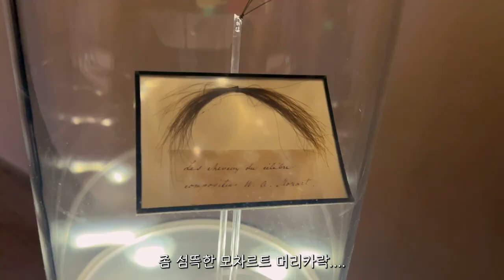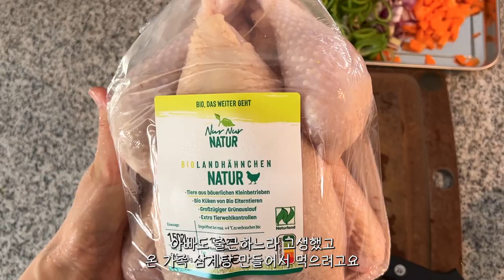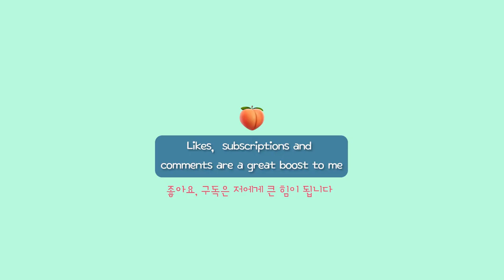SUB•VLOG🇩🇪 #90 독일사는 주부의 부지런히 집밥하기🍄, 경상도식 소고기무국, 아티초크 파스타, 밥솥 삼계탕, 시금치 김밥 만들고 잘츠부르크 나들이 하는 일상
🐹 잘츠부르크 랜선여행 00:37
🌶 경상도식 소고기 무국 4:21
🐔 밥솥 삼계탕 9:40
🐟 아티초크 참치 파스타 12:27

안녕하세요. 일곱째날 입니다 💛
이번주에도 장보고 부지런한 집밥하는 요리일상을 담았습니다 :)
제 영상을 찾으시는 분들 건강하시고 다음주에 또 영상으로 만나요🧡

Ich wünsche euch schönen Tag noch :)

🤍camera equipment
  vlog camera: canon eos m50/ iphone 13 pro
  lens: canon ef-m - 22 mm f/2 EF-M lens